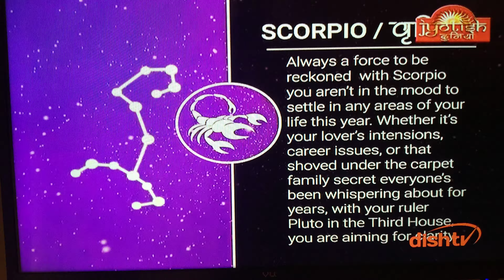Scorpion Vruschik Rashifal prediction astrology horescope Love totke upay blackmagik vashikaran news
ASTRO.BHAVESH DAVE
HORSESCOPE ,ASTROLOGY ,ALL KINDSPUJA
,NUMEROLOGY ,VASTU,
     BLACKMAGIK-VASHIKARAN.